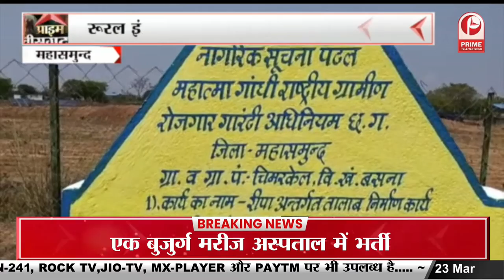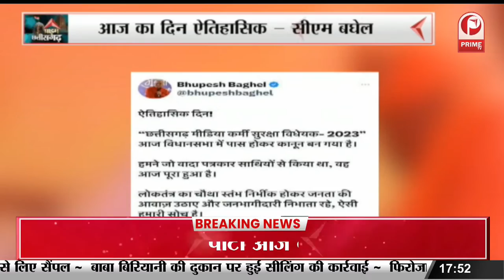Chhattisgarh : रूरल इंडस्ट्रियल पार्क की राशि में भ्रष्टाचार || Prime Tv